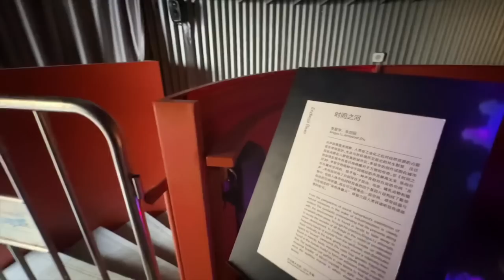深圳朋友竟然帶我去XX館參觀？感覺太不適合我們了😂⚠️